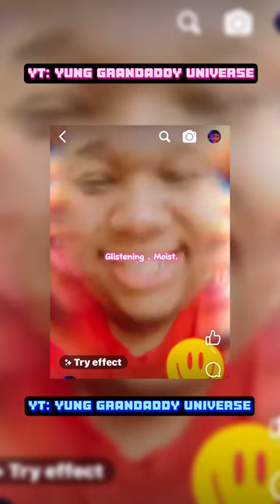Your Personality Really Suits You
Remember, Your “You” is just as beautiful, phenomenal and powerful in all its complexity personality. “But you don’t have to take my word for it,” - LeVar Burton